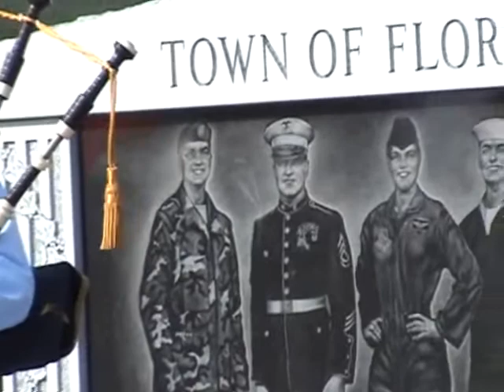Misha playing Amazaing Grace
Misha Murdoch played Amazimng Grace at the Town of Florida Veterans Memorial dedication